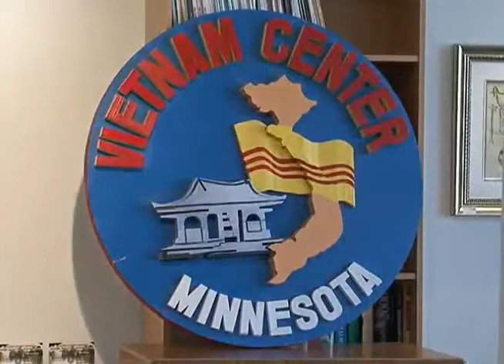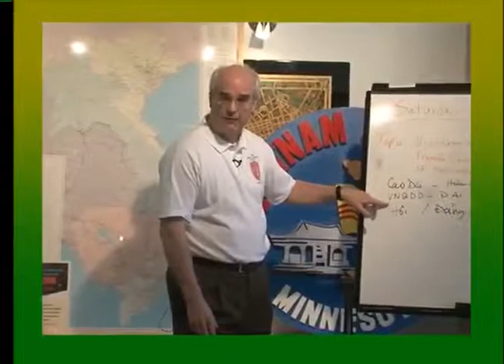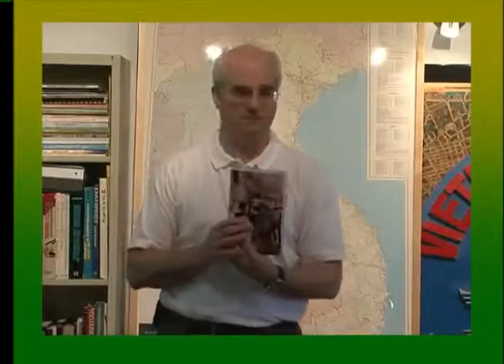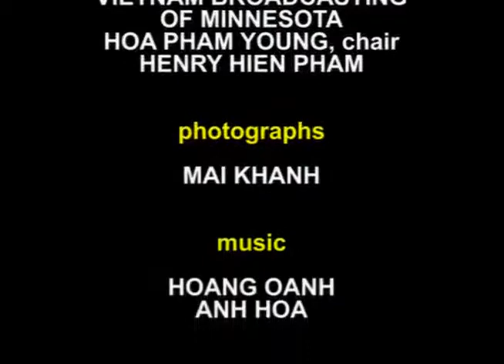Prof Stephen Young , A History Of Vietnam Lecture Series Part 5 of 6